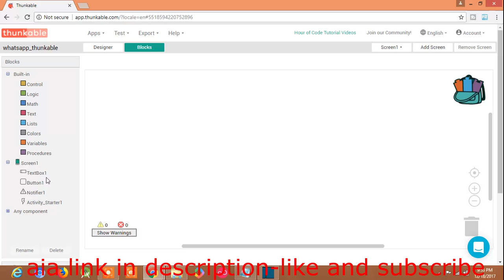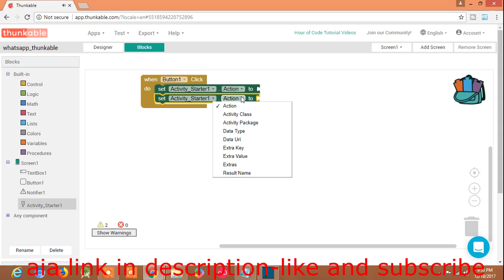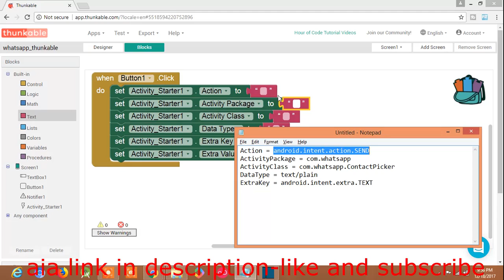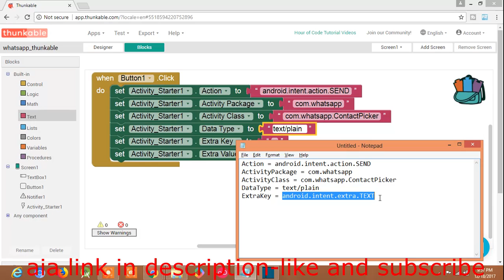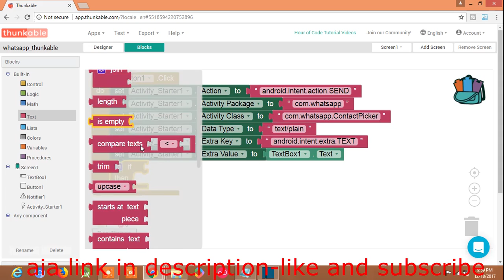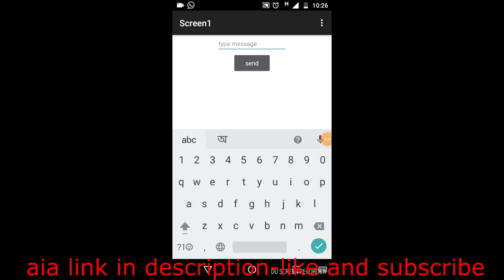Send whatsapp message from thunkable/ app inventor || e-learning hindi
Codes:
Action = android.intent.action.SEND
ActivityPackage = com.whatsapp
ActivityClass = com.whatsapp.ContactPicker
DataType = text/plain
ExtraKey = android.intent.extra.TEXT
This video shows how to send whatsapp message from thunkable.This video is in hindi.